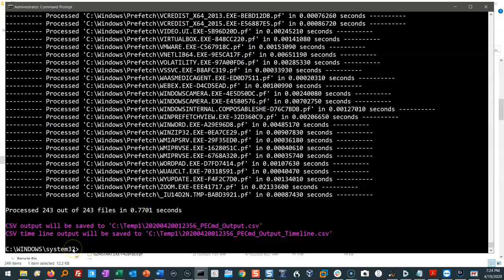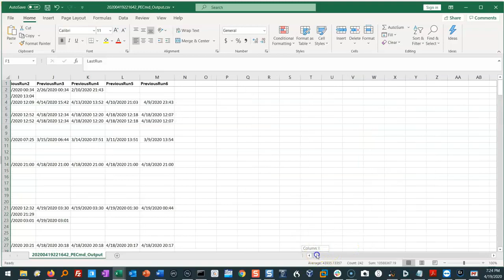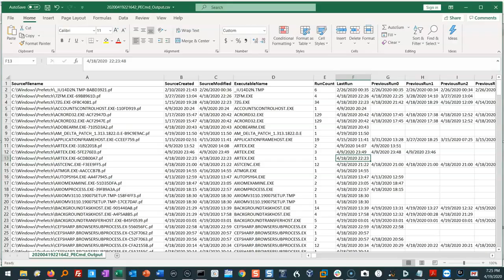Episode 24: “Quick Win” files #5 - Prefetch-Part 2